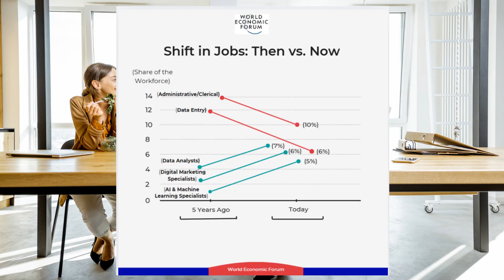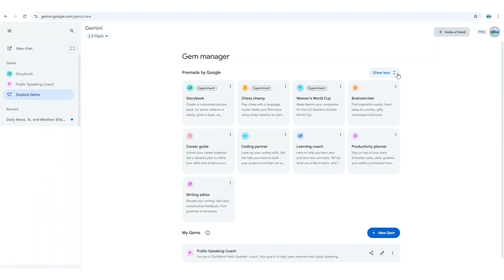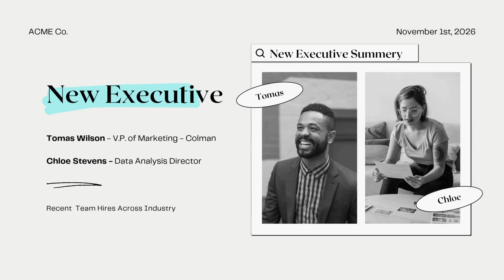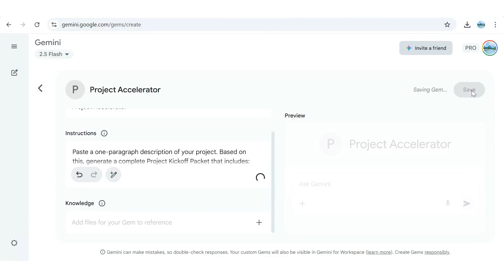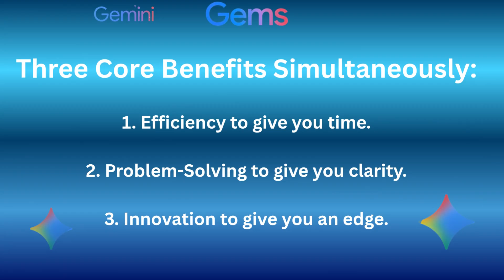Future-Proof Your Career: The Gemini Gems Skills You MUST Master (Before Everyone Else)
Hey there! I know you’re seeing the headlines about AI and the job market, and honestly, it can feel a little unnerving. Are you going to be replaced? Will your skills be irrelevant?
I want to be clear: I am not here to sell you an expensive course or a magic bullet. I'm here to show you exactly how to take control of your career trajectory right now, using free or easily accessible tools.
The truth is, AI won't replace you, but a professional who masters it will replace the one who doesn't. This video is your straightforward, 5-minute guide to becoming the indispensable professional in your industry.
Here’s what you’ll walk away knowing (and why you’ll be ready for a raise):
The WEF Wake-Up Call: We break down the actual World Economic Forum data (with the charts!) to show you precisely which jobs are declining and which high-value skills are exploding. If you’re worried about job security, this is the reality check you need.
Introducing Gemini Gems: Forget basic text prompts. You’ll learn how to build your own custom AI assistants, we call them Gemini Gems, that literally see, read, and reason across different data types (text, charts, images).
The 3 Game-Changing Demos: I show you step-by-step how to build three specific Gems that give you an immediate edge over your rivals, no matter your role:
The Automated Analyst: Turns 90 minutes of manual report compiling into 5 minutes of strategic insight.
The Proactive Intelligence Engine: Spots market trends and competitor threats instantly, making you the most informed person in the room.
The Project Accelerator: Cuts project planning and document creation from a full day to under a minute.
My goal is simple: By the end of this video, you will fully understand the concept of job-proofing your future, and you will have the knowledge to immediately start leveraging these free tools to make yourself more valuable, more efficient, and more demanding of a secure future.
It's time to stop worrying about AI taking your job and start using it to secure your career.

Below are two of our Gemini Gem tutorials — bite-sized, step-by-step guides that cover everything you need to know.

Gemini Gems Explained: What Are Google Gemini Gems & How to Use Them to Boost AI Productivity (2025)

Try Gemini Gems Yourself Today!

Here is a Google link to the official guide on how to get started, use, and create your own Gems:
Get started with Gems in Gemini Apps - Gemini Apps Help

Gems are essentially customized versions of Gemini that you can personalize to be an "expert" on any topic or to follow specific instructions for repeatable tasks.
(like a writing editor, meal planner, or coding helper).

TIMESTAMPS
0:00 - The Urgent Reality of Career Change
0:25 - World Economic Forum: The Charts You Need to See
1:09 - What are Gemini Gems? (Multi-Modal Superpowers)
1:40 - DEMO 1: Senior Data Analyst Gem (Get Hours Back)
2:11 - DEMO 2: Proactive Intelligence (Beat Your Competition)
3:13 - DEMO 3: The Project Accelerator (Be The Go-To Leader)
4:10 - Your Advantage: Efficiency, Clarity, & Money
4:38 - How to Start Your Journey Today